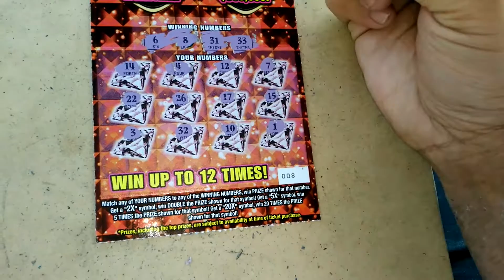Florida lottery scratchoff #5382